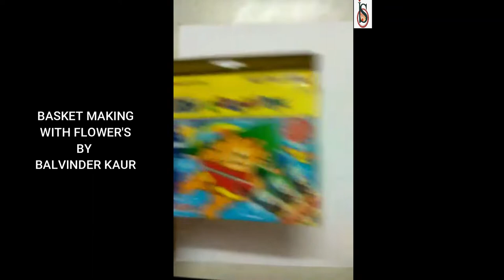CREATIVE SESSION (15 JULY 2020) , ART : FLOWER BASKET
“A picture is a poem without words”

Creative Session in BHARTIYAM INTERNATIONAL SCHOOL is tailored to meet individual student needs and they generally include a focus on basic skills which shift towards more functional programming and preparing students for independent living and working.